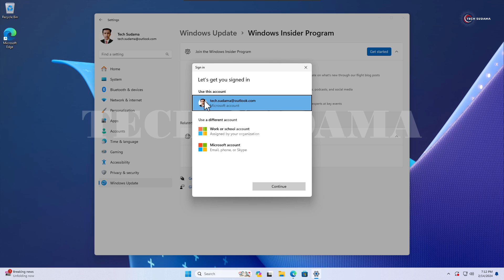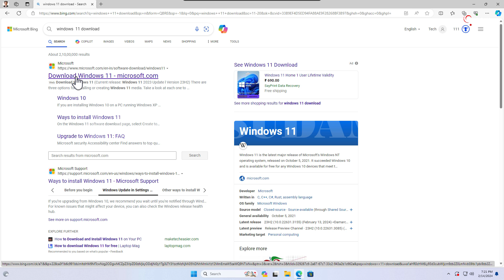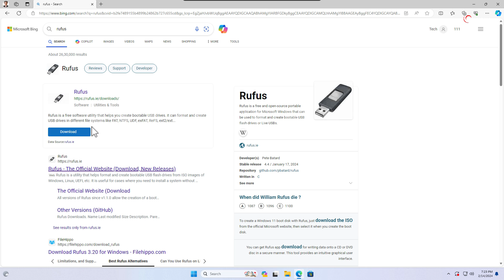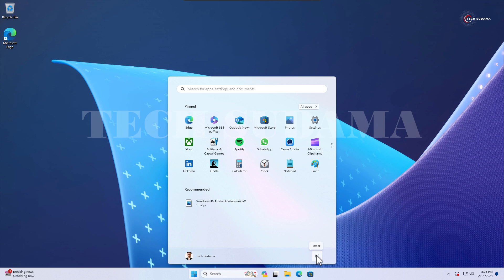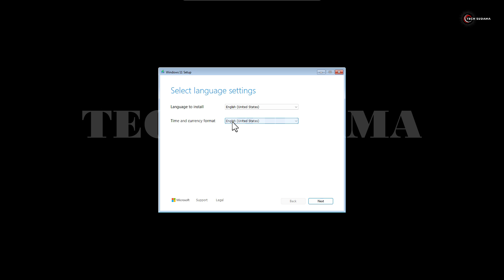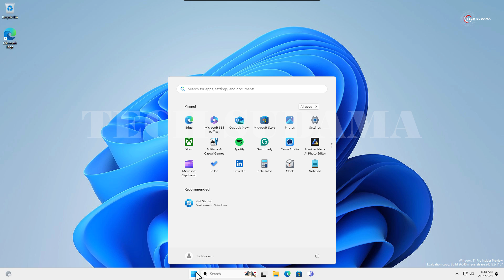Download Latest Windows 11 24H2 ISO and Install on Any PC!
Get ready for the early release of Windows 11 24H2! Microsoft is giving users a sneak peek and a chance to test the upcoming features before the official launch in the second half of 2024. In this video, I'll walk you through the steps to upgrade early. You can join the Windows Insider Program's Dev Channel or download the Windows 11 24H2 ISO for a clean install or in-place upgrade.

The official release is set for October 2024, with new features like improvements to Copilot, an Energy Saver mode, Voice Clarity, Windows Protected Print Mode, Linux Sudo command, Bluetooth and Sound changes, and Color Management settings in the works.

If your PC supports Windows 11, you can upgrade directly, as system requirements remain unchanged. For Windows 10 users, ensure your hardware meets the minimum requirements, including an Intel 8th Gen or newer, AMD Zen 2 or newer, or Qualcomm 7 and 8 Series processor, TPM 2.0, and a minimum of 64GB storage.

This method shows how to Download Latest Windows 11 24H2 ISO and Install on Any PC? You caneasily upgrade your windows 11 pc to windows 11 24h2 latest Canary or Dev channel for the latest windows 11 version. Using this method you even can install Windows 11 24H2 on unsupported Pc.

Note. 2 Bypass Windows 11 24H2 installation roadblock, your PC shuld have at least SSE 4.1 or 4.0

: *My Gears* :
🎥My Webcam
🔍 Topics Covered in this Tutorial:
Download Latest Windows 11 24H2 ISO
Install windows 11 24h2 on Any PC
how to install windows 11 on a new pc
how to install windows 11 without pendrive